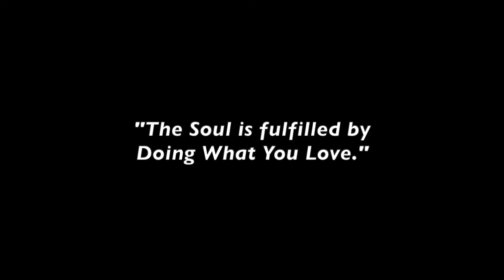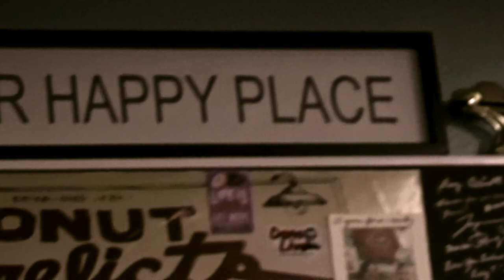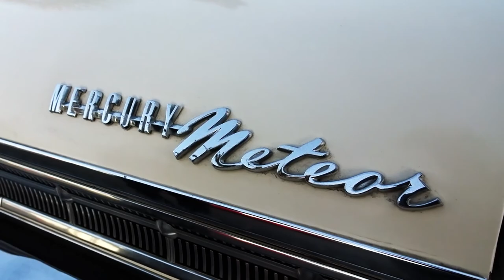STATION WAGONS at DONUT DERELICTS! - Fireball Malibu Vlog 1009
- STATION WAGONS at DONUT DERELICTS! - Fireball Malibu Vlog 1009 - Fireball meets up with M.C. Ken and Dawn for some great Kustoms and Wagons at Donut Derelicts in Huntington Beach.

Fireball Publishing makes the
WORLD'S BEST AUTOMOTIVE COLORING BOOKS